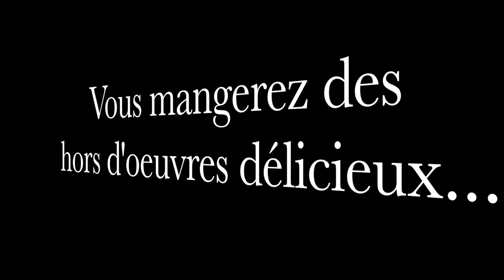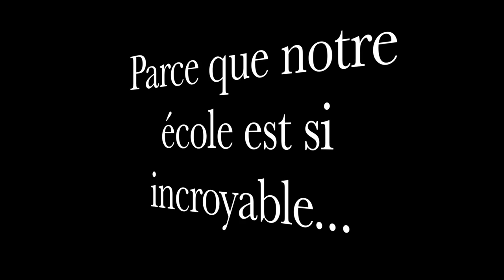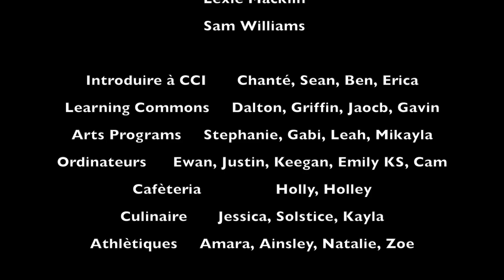Invitation to Grade 8's at Gummow from CCI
This video is inviting the grade 8's from CR Gummow to come join our French Immersion students at CCI for a fun movie day. This video was made/edited using Final Cut Pro X.